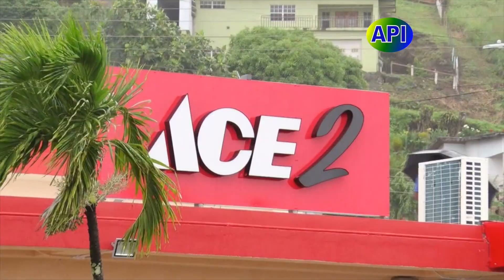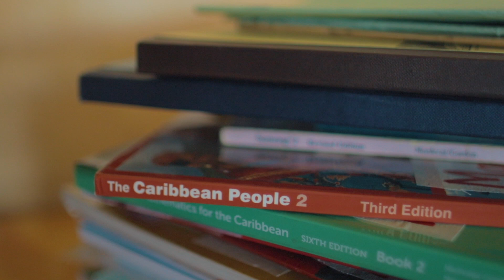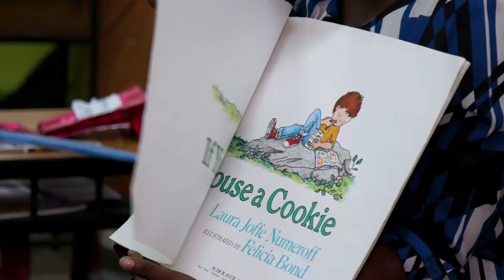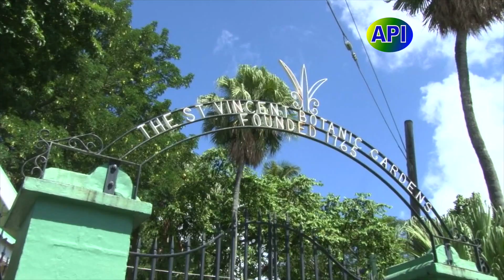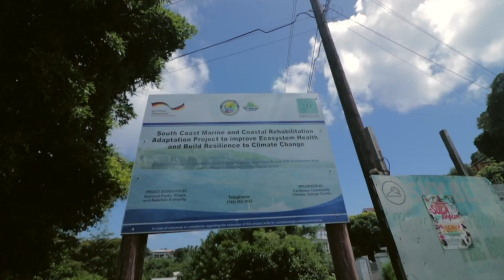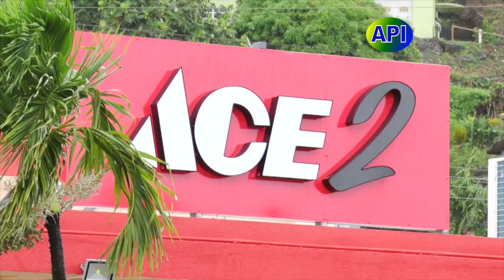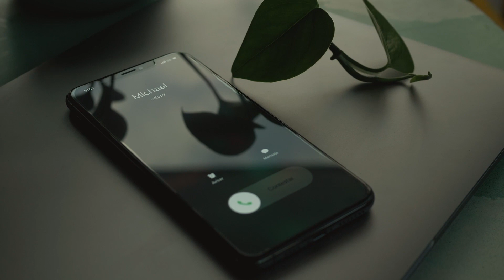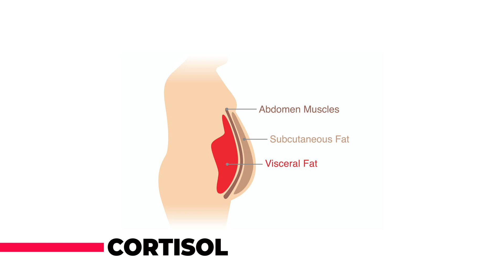API Programme 26th November 2020